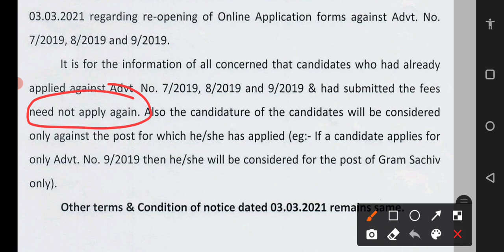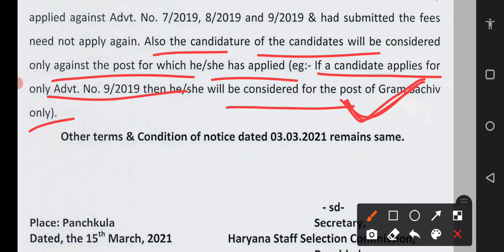GRAM SACHIV, PATWARI,CANAL PATWARI LATEST INFORMATION| HSSC NEW INFORMATION| NEW UPDATE OF HSSC 2021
Hey Guys

About Maths Teacher: Jatin having 3 years of teaching experience to class IX,X,CTET and HTET maths students. In this channel I will teach full course of Maths class 9,10 NCERT,CTET and HTET.

Link of all playlists are given below

6. CLASS IX CHAPTER 3( COORDINATE

7. CLASS IX CHAPTER 4( LINEAR EQUATIONS

9. HTET,CTET,SSC AND OTHER COMPETITIVE

gram sachiv
canal patwari
gram sachiv new information
patwari new information
canal patwari new information
patwari 2021
gram sachiv 2021
canal patwari 2021